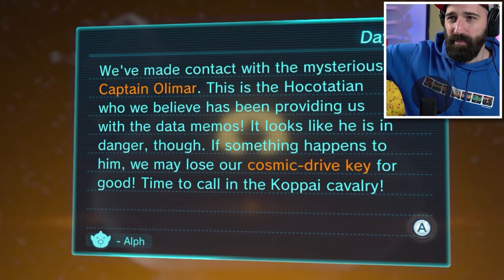WAT EEN ROT VOGEL !!! | Dag 10 - Pikmin 3 Deluxe | Nintendo Switch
Wat een rot vogel! Deze vogel eet zo veel Pikmin op! We moeten een brug bouwen omdat we een signaal van kapitein Olimar (?) hebben gekregen. Misschien heeft hij de Cosmic Drive key voor ons! Dit en meer in deze aflevering van Pikmin 3 Deluxe voor de Nintendo Switch

ADRES FANMAIL:

RICKACHU
Gravin Juliana van Stolberglaan 31
Box C1500
2263AB Leidschendam
Nederland